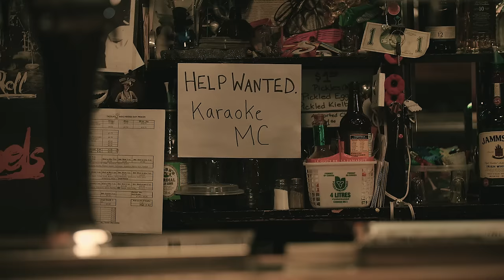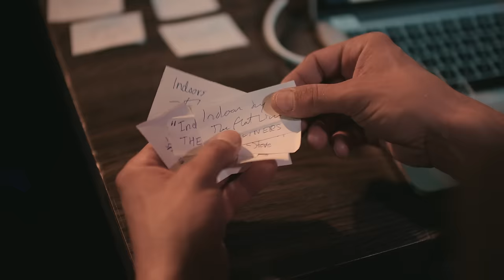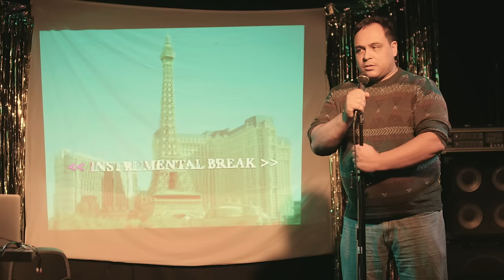The Flatliners - Indoors (Official Music Video)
Well I've been thinking that I've been running in circles again, and I've been hiding indoors. God damn, my skin it don't take too well to them. Keep me from coming down. Fooled enough to feel anything different now. Fooled enough to feel. 'Cause I've been frozen down to my teeth. Come on and warm this dead misery. And I've been listening to every word spoken inside and underneath. Behind the breath that you can see.

Directed by Lee Skinner